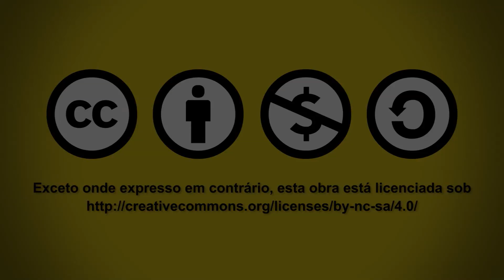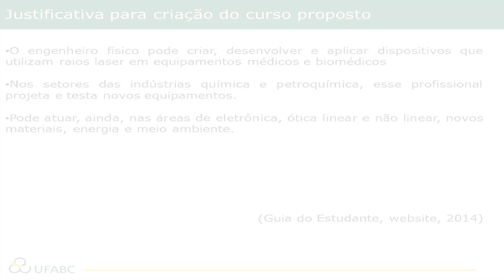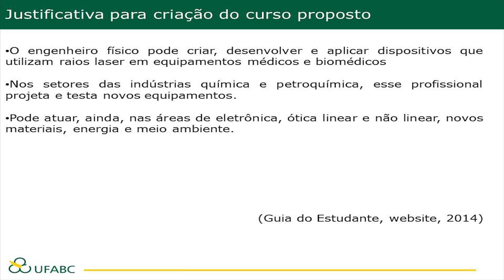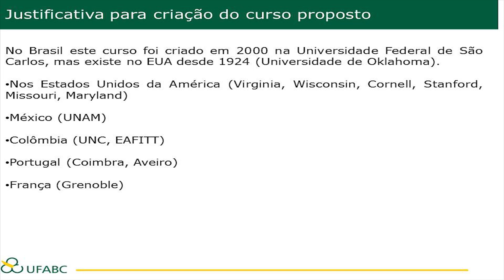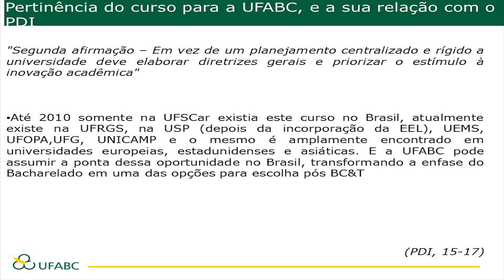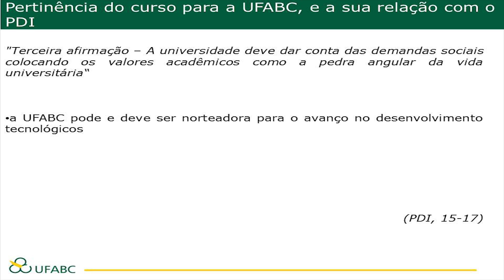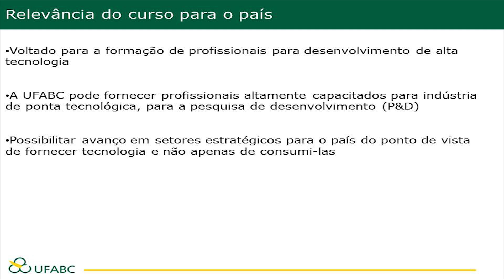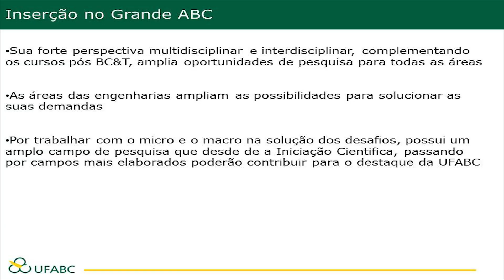Proposta de Engenharia Física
Simpósio de novos cursos realizado no auditório 111 do Bloco A do câmpus Santo André, nos dias 8 e 9 de setembro de 2014.

UFABC - Universidade Federal do ABC.